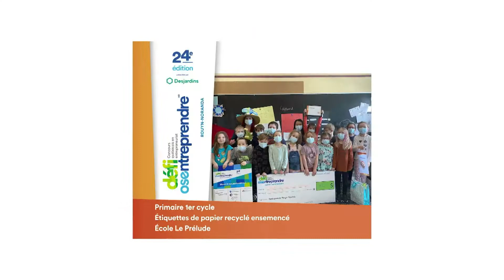La bonne nouvelle économique TVA du 13 avril 2022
Le comité local du Défi OSEntreprendre de Rouyn-Noranda a eu le plaisir de remettre des bourses aux 9 projets lauréats du Volet scolaire de la 24e édition du Défi. Le volet Scolaire du Défi OSEntreprendre soutient le développement de l’entrepreneuriat en mettant en lumière les élèves et les étudiants qui réalisent des initiatives entrepreneuriales.